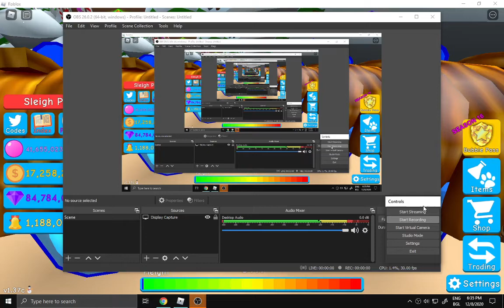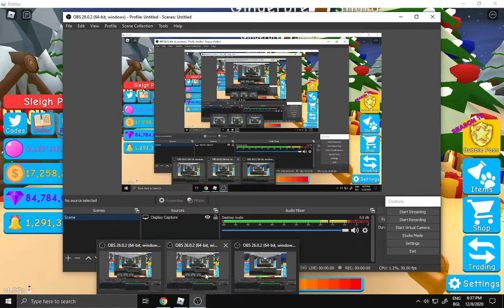Am i quitting bgs ?!